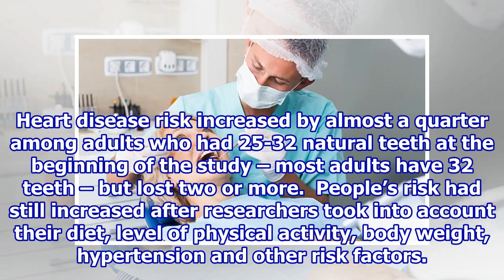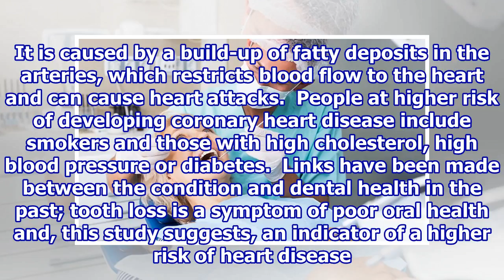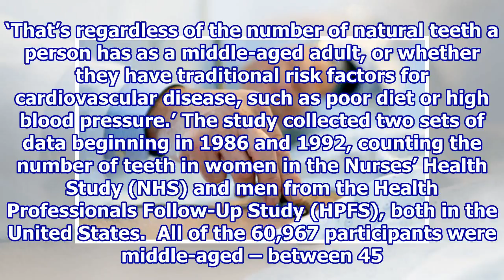Losing teeth in middle age could raise heart disease risk.